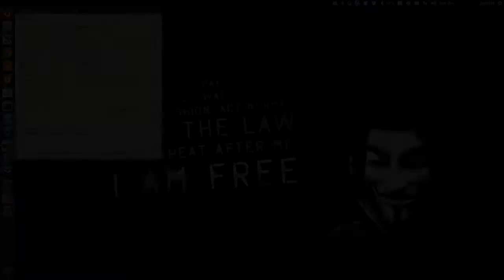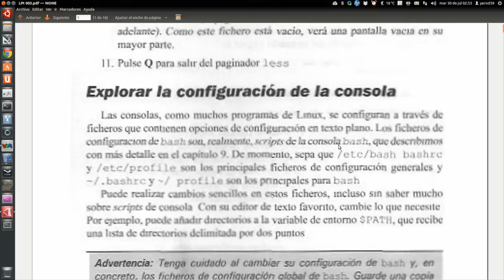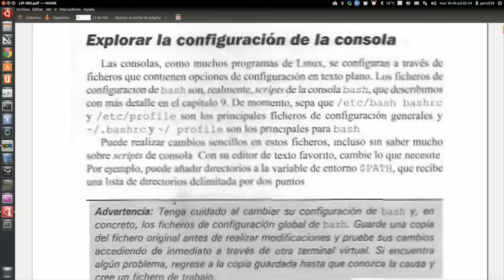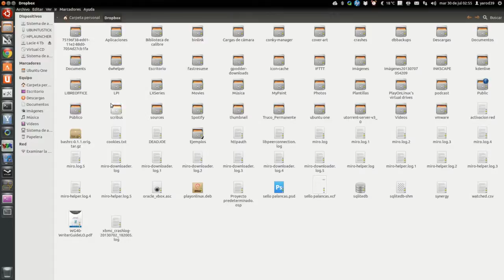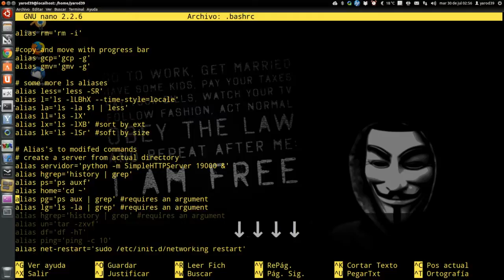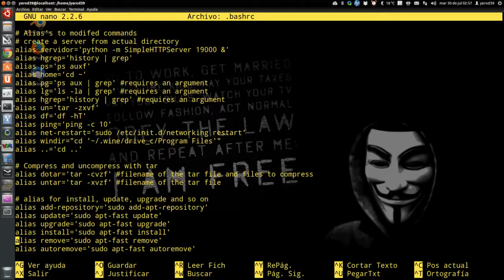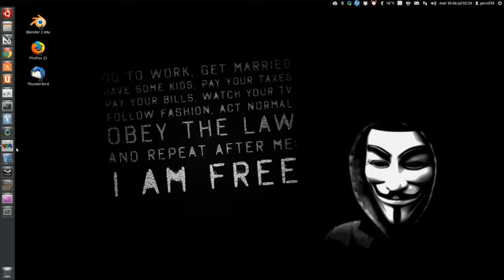CONFIGURACIÓN DEL TERMINAL BASH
TEMARIO LPI : CONFIGURACIÓN DE LA CONSOLA DE COMANDOS MEDIANTE .bashrc